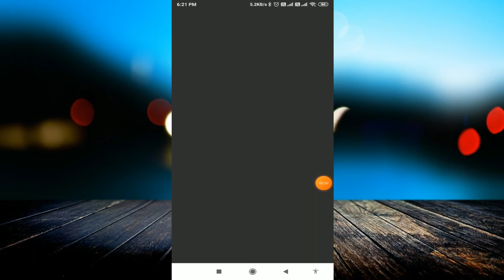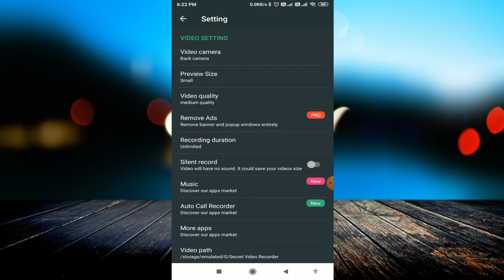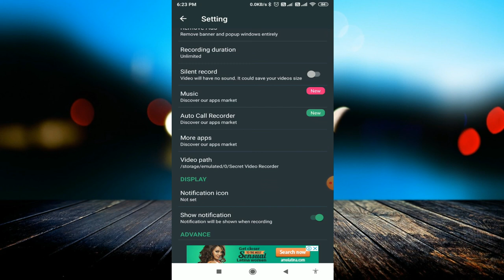How To Record Video Secretly | Background Video Recorder | Hidden Video Recorder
linked site.